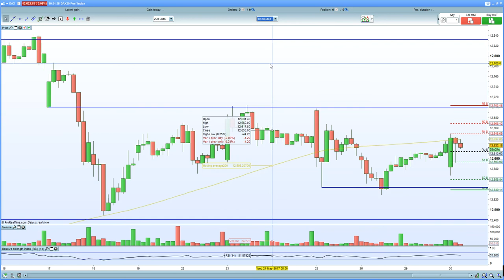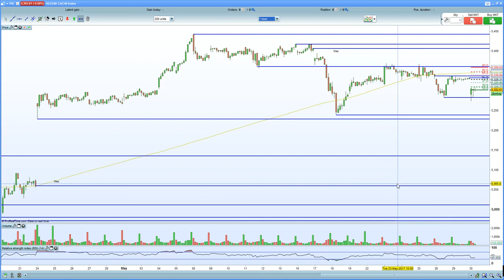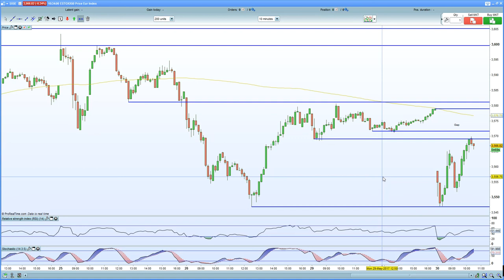FTSE 100 hurt by Corbyn re-emergence as Tory loses lead. DAX 30, CAC 40 hurt by Itay & Greece